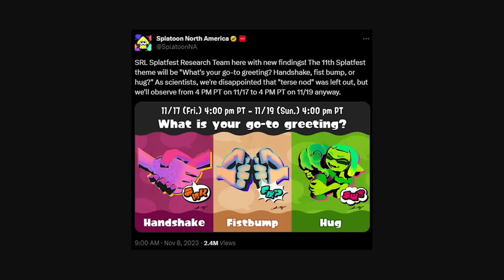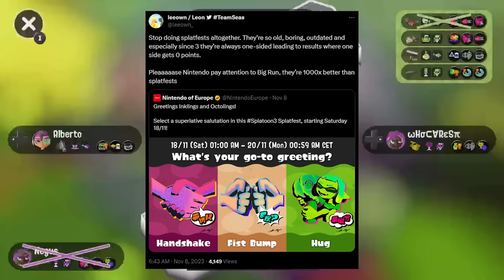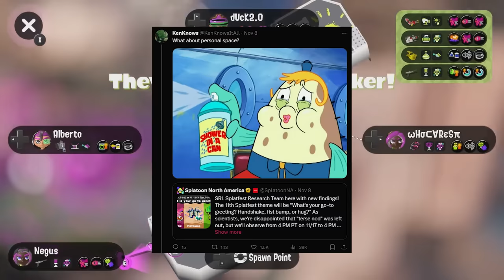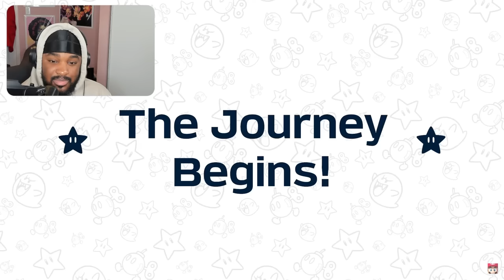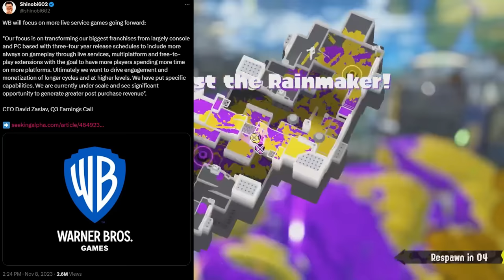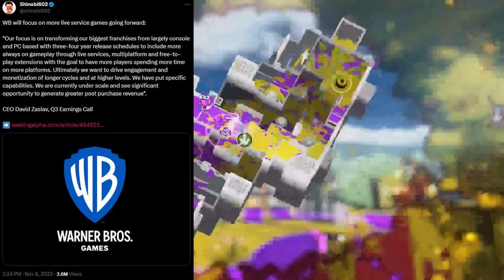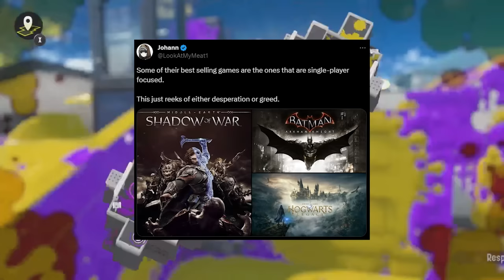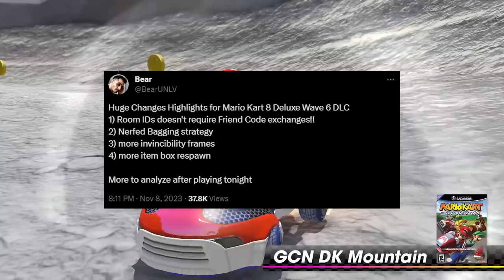Frye Will WIN Splatfest FINALLY | Mario RPG, Miles Morales Is Spider-man, GTA 6 & More News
Timestamp:
00:00 - New Splatfest (What Is Your Go-to greating?)
06:15 - How Do Regional Splatfest Work
08:54 - Super Mario RPG Overview Trailer (REACTION)
14:53 - GTA 6 IS FINALLY COMING!
16:19 - Miles Morales Is Spider-man
20:12 - What Is WB Doing!? (More Live Service Games...)
23:41 - Mario Kart 8 Deluxe Got Updated For The FINAL Time
26:02 - Splatoon 3 Tournament Manager Is Coming!